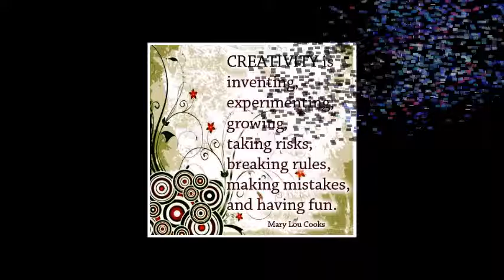DIGITAL ABSTRACT ART GALLERY ADMINISTRATOR HIGHLIGHTS 03 12 2016 09 12 2016